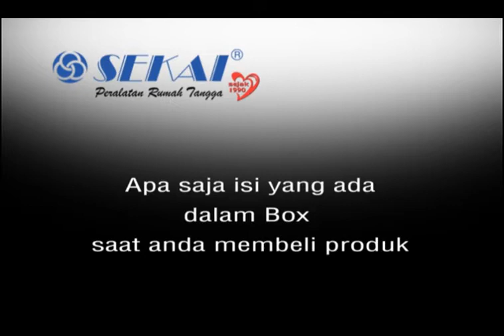Petunjuk Pemasangan Kipas Angin HFN 1253 C/ HFN 1453 C / HFN 1653 C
Petunjuk Pemasangan  Kipas Angin
HFN 1253 C/ HFN 1453 C / HFN 1653 C

Spesifikasi:
Kipas Angin Performa Tinggi
High Velocity Fan

Ukuran: HFN 1253 C = 30 cm ( 12” )
Ukuran: HFN 1453 C = 35 cm ( 14” )
ukuran: HFN 1653 C = 40 cm ( 16” )